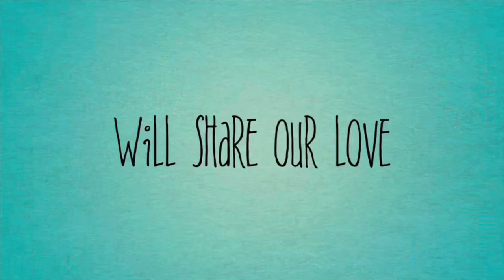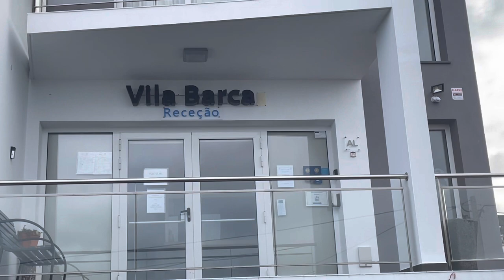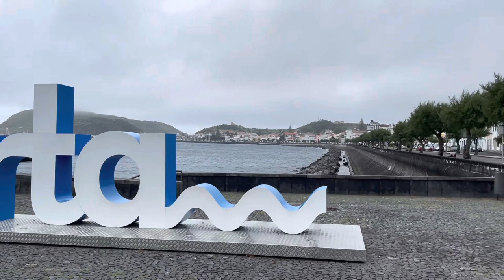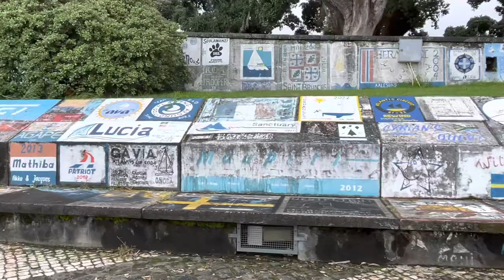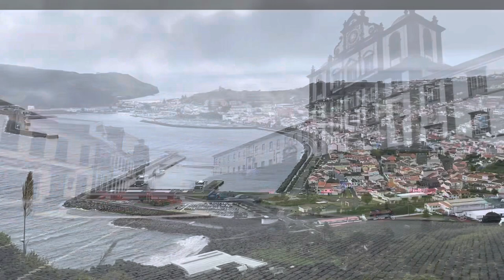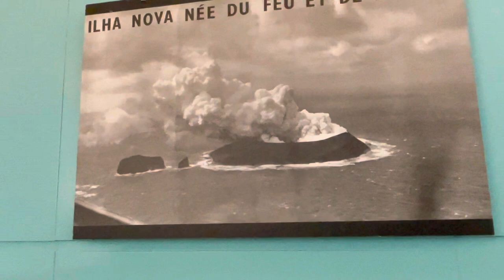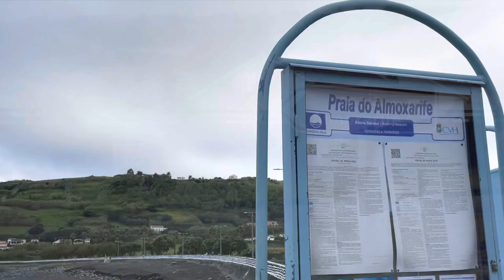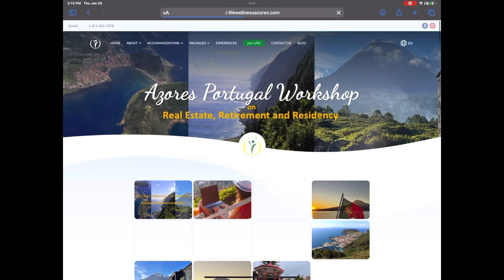VISIT AZORES - FAIAL ISLAND - Come explore with us - Get a taste of what the island is about- Ep 128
Hi Guys!

Come along and explore Faial Island with us. On this video you will get a good taste of what this beautiful island of the Azores is all about.

We will join Egidio and Celeste from Life Wellness Azores, as they are our guides for today. We will take a leisure drive through the popular areas of the island. We will be visiting the city of Horta, the famous marina, Peter café, black & gold sand beach, an area that looks like mars, north side of the island and much more.

We hope you enjoyed hanging out with us.
We love having you with us on our journey.
Carlos & Laura
xoxo